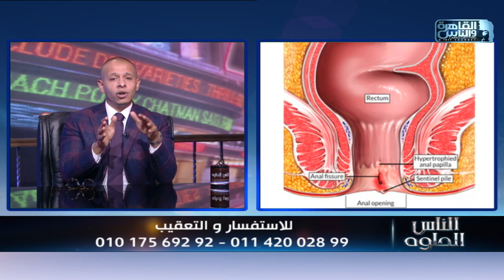الناس الحلوة | الشرخ الشرجي اسبابه وطرق علاجه مع دكتور محمد مجدي النجار